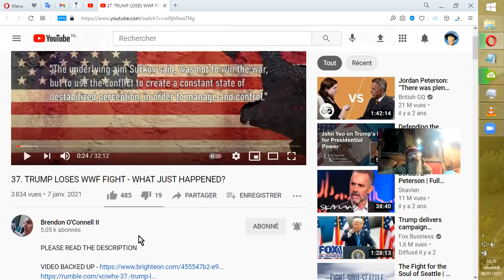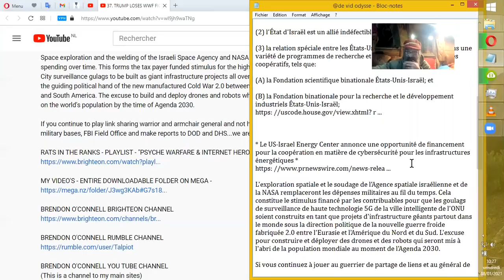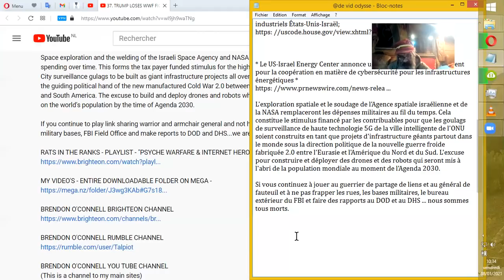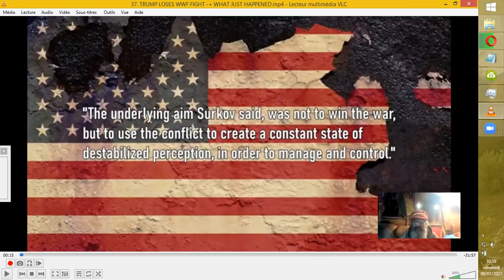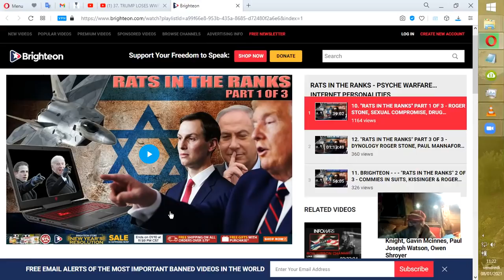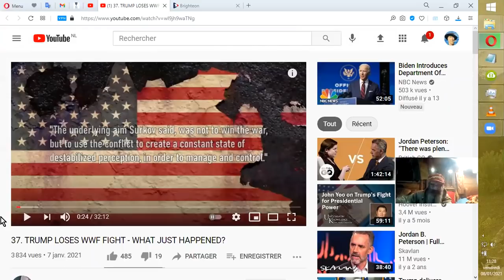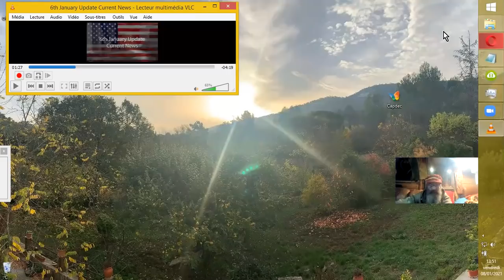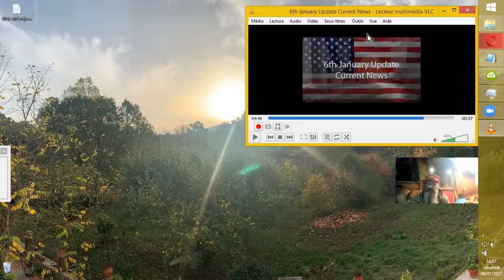Les news-nioUS moussent mais son chant point : B. O'Connell ne bulle pas !!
Malgré les efforts d'un petit nombre, la majorité des lanceurs d'alertes travailleraient avec des données biaisées, aux interprétations "bancales" si l'on ne regarde, de plus loin, d'autres stratégies en cours afin de garder "le contrôle du narratif" nous amenant dans le, dans les "décors". En clair : nos sources sont partiellement galvaudées et notre activité de "soldats numériques" patine dans la choucroute tandis qu'en arrière plan se déroule le Plan planifié loin du rang tant plan... ^^ ;-)
Sources :
37. TRUMP LOSES WWF FIGHT - WHAT JUST HAPPENED?
Brendon O'Connell II
•7 janv. 2021

10. "RATS IN THE RANKS" PART 1 OF 3 - ROGER STONE, SEXUAL
COMPROMISE, DRUG TRAFFICKING, GAY FOR PAY, SHADOW GATE
8685-d72480f2a6e6&index=1
Talpiot
et et et comme backup.